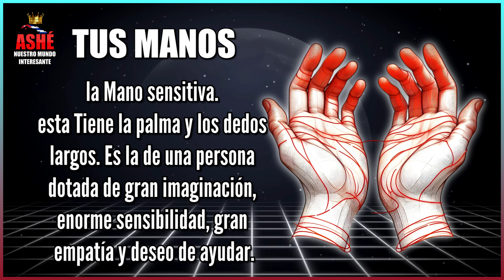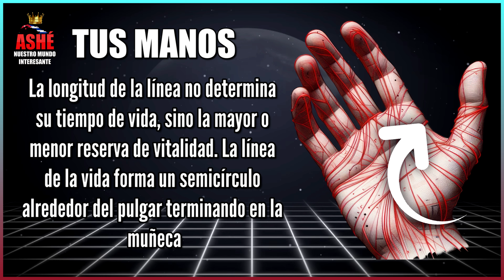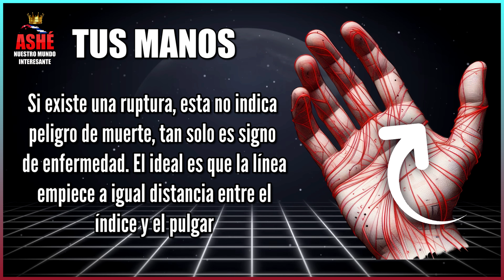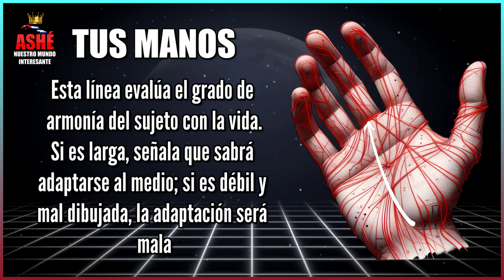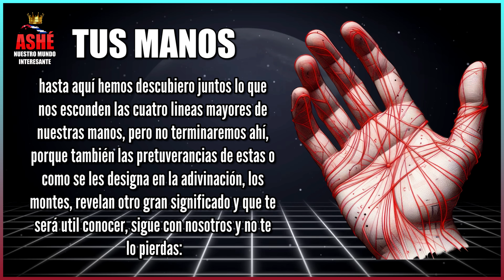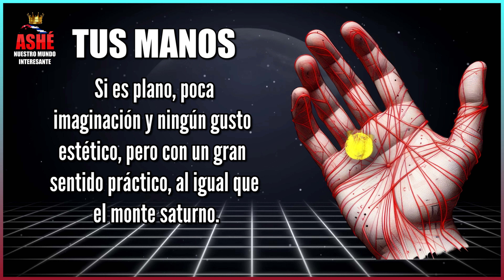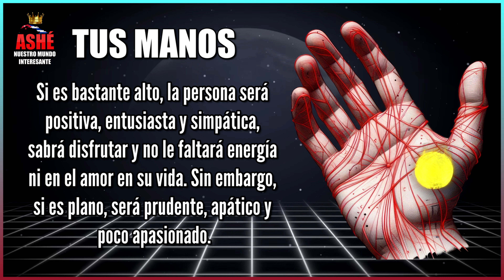cosas que las palmas de tus manos dicen sobre ti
en muchas religiones se afirma que en las manos esta escrito el destino de las personas.
desde tiempos muy antiguos se "leían las manos", por ejemplo en Grecia, hace 5.000 años, y se desarrollaron en descubrir en ellas el reflejo de nuestro potencial humano, más que nuestro futuro, ya que hoy en día esta lectura está mas indicada a la adivinación espiritual